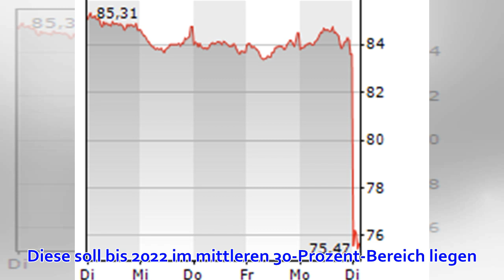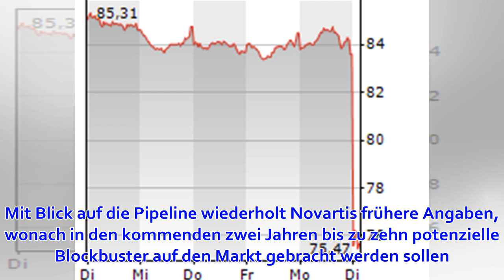Alcon-Abspaltung - Novartis verspricht weiter steigende Dividende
Wie der Konzern am Dienstag mitteilte, soll die Marge des Pharmageschäftes weiter steigen. Den Aktionären verspricht das Unternehmen höhere Dividendenzahlungen. Mit dem Abschluss der Alcon-Abspaltung, die mit Handelsstart am Dienstag umgesetzt wird, sei No...